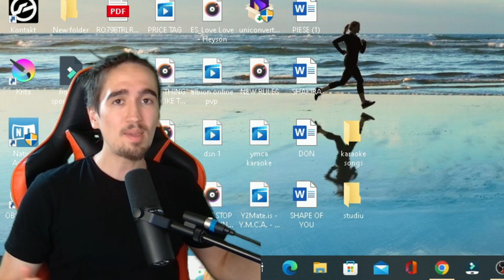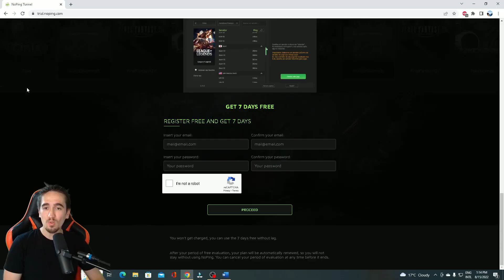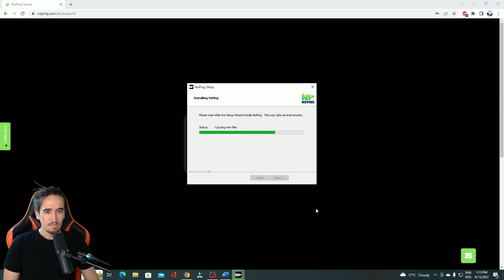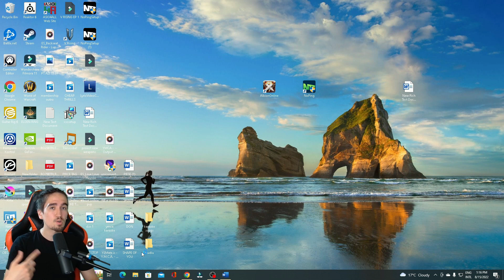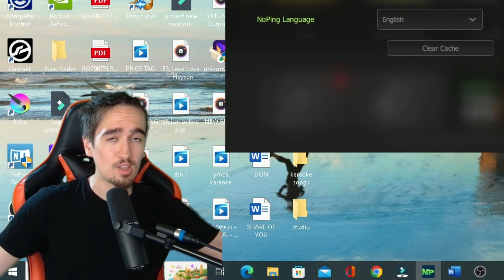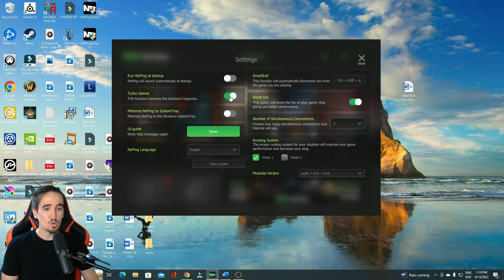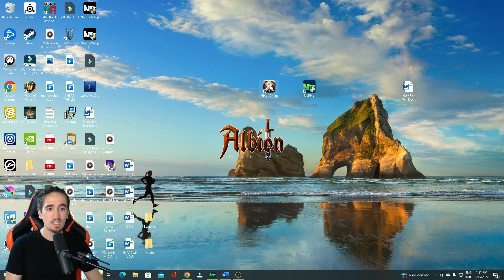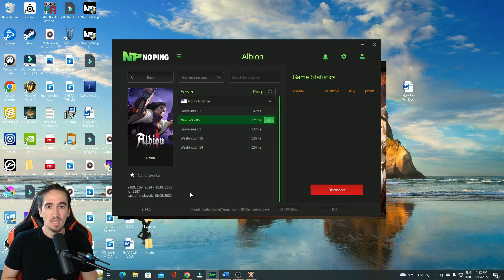How to Play Albion Online With Low Ping and No Lag TODAY!!!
Try NoPing for FREE And Get Rid Of Lag!
Let's Hang Out!

In albion online it can be very tough to find a good build. This is a problem especially for beginners, as they just want to do loads of content but the amount diversity in this game is overwhelming

Well in this video i'm gonna show you how you can teach yourself the skills required to become a good pvp player in albion online, so then you can use whatever build you want to make a profit at anytime :D
Honestly this goes a long way and it's how you can learn pvp in a bunch of days!